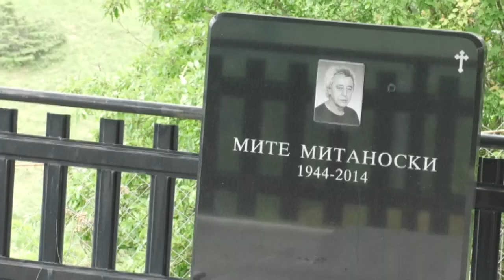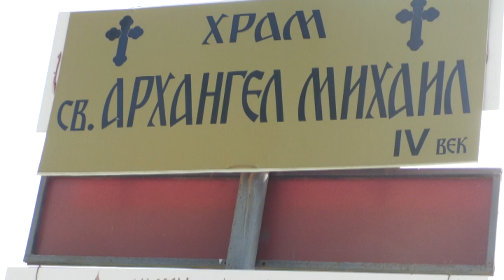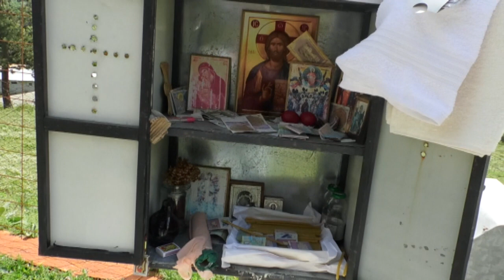Документарна - СПАСОВДЕН, Ижиште